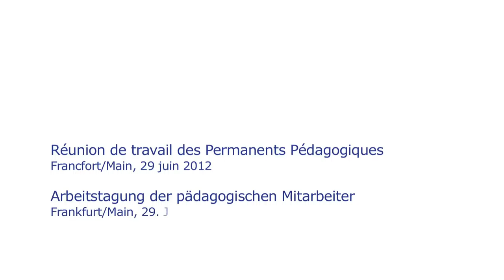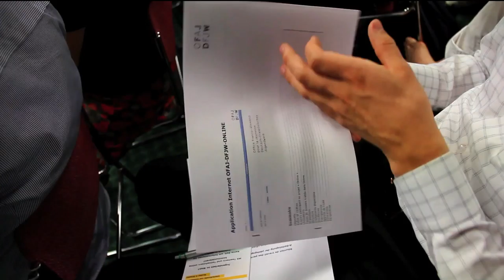Réunion des Permanents pédagogiques / Treffen der Pädagogischen Mitarbeiter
L'OFAJ a invité ses permanents pédagogiques à Francfort/Main le 29 juin 2012 pour préparer les 50 ans de l'OFAJ. Les permanents pédagogiques ont en outre une fonction importante de relais entre le travail des associations de jeunesse et l’OFAJ, et remplissent ainsi d’importantes fonctions en tant que multiplicateurs au sein de leur association, comme partenaires de l’OFAJ et comme agents de développement et d’innovation dans les échanges.
Pour mieux connaître le rôle des permanents pédagogiques ainsi que pour trouver leurs coordonnées :